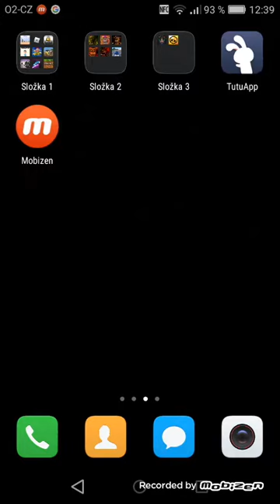Fnaf 2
Doufejme ževihrajeme